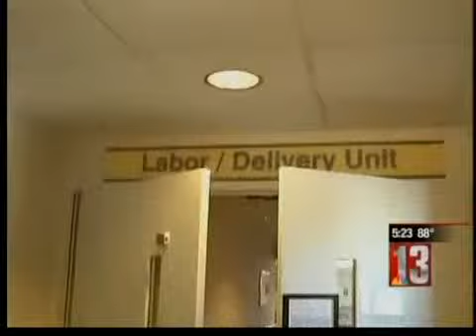Hospitalists deliver when doctors can't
What happens when the stork arrives at your hospital before your doctor? If you deliver at Bellevue Woman's Center, they've got you covered.